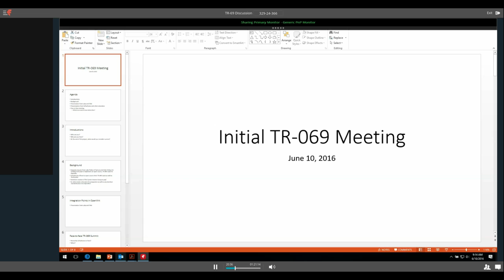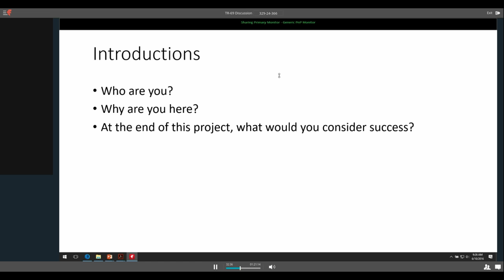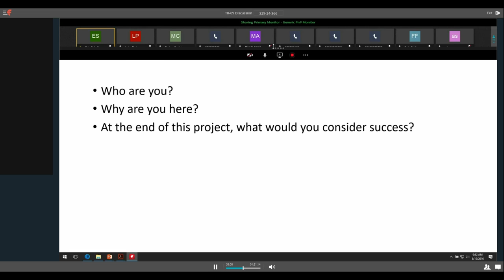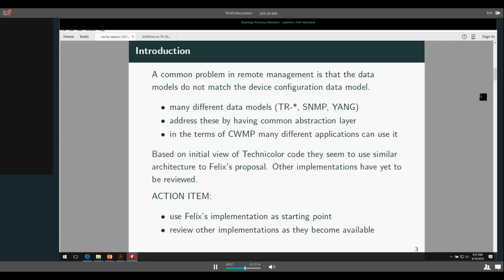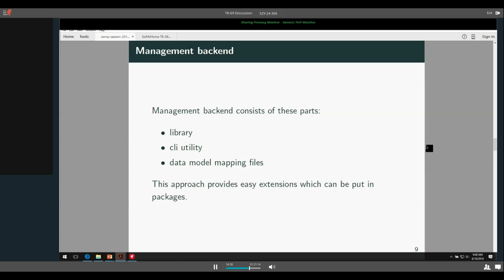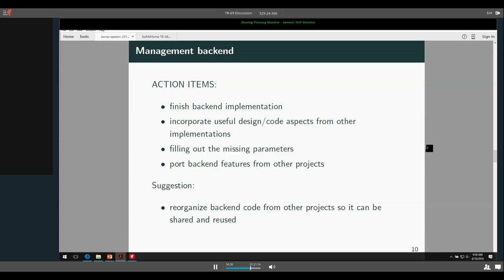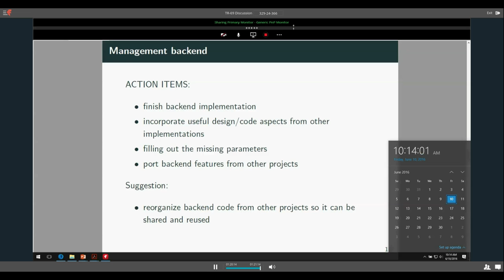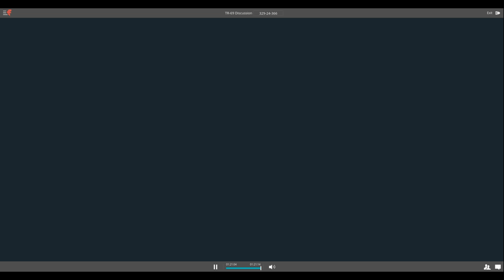TR-069 and OpenWrt meeting - June 10, 2016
Initial TR-069 and OpenWrt meeting on June 10,2016